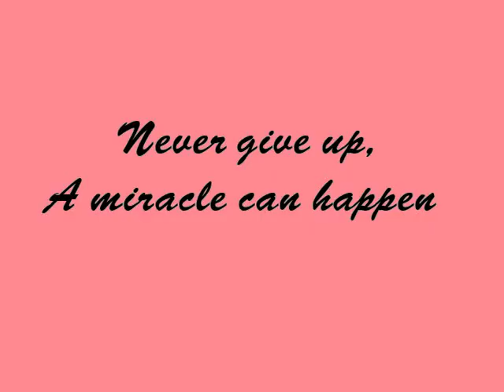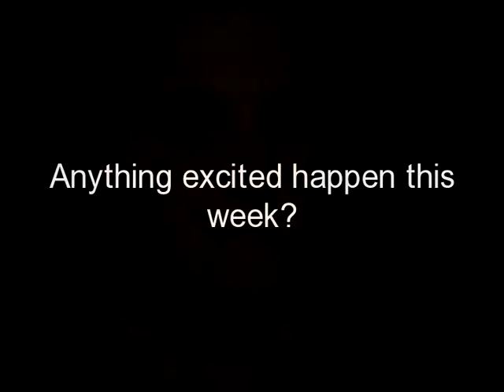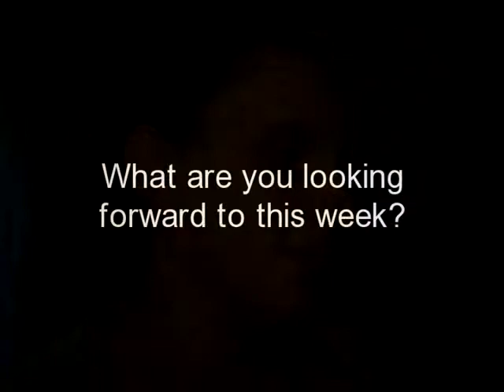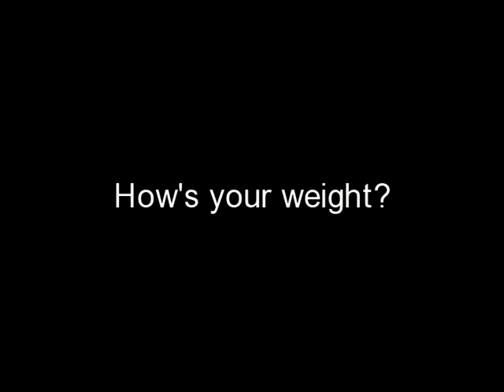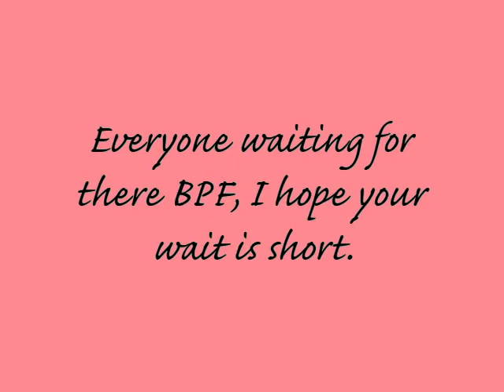33 weeks pregnant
sorry late again